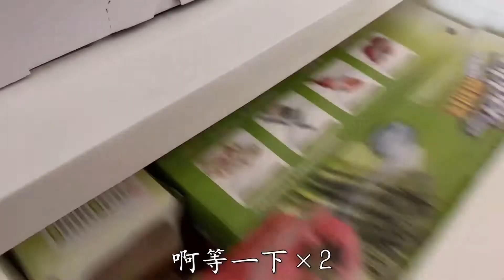南方姑娘：時隔2個月寶媽帶阿恬去打針，可回到家她卻不停喊叫，這是怎麼了